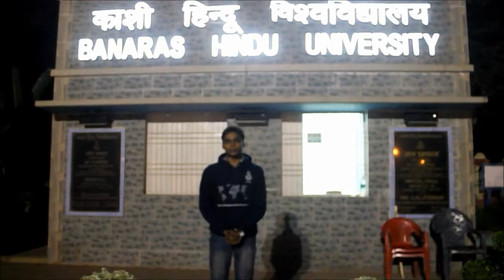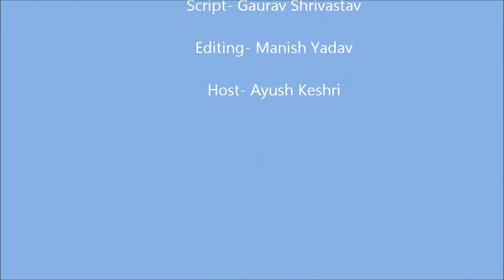lets Express epi 1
Lets Express is an initiative taken Sai Keshri Manik Institute Of Education Service(Young Association) to raise issue ...which need our concern...